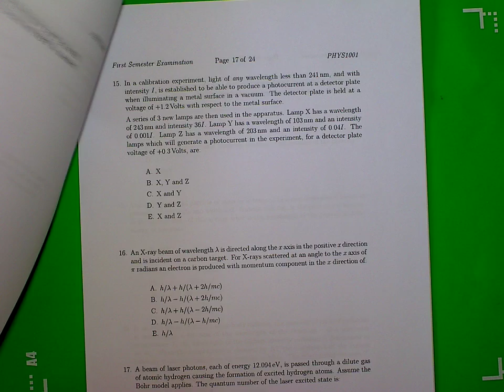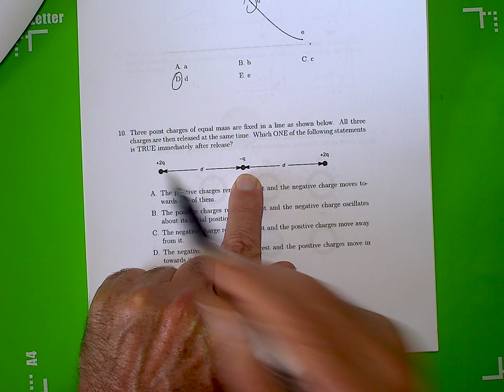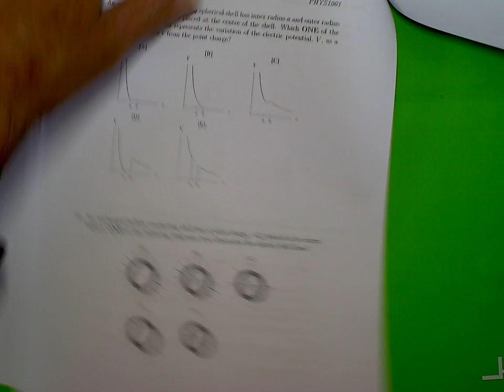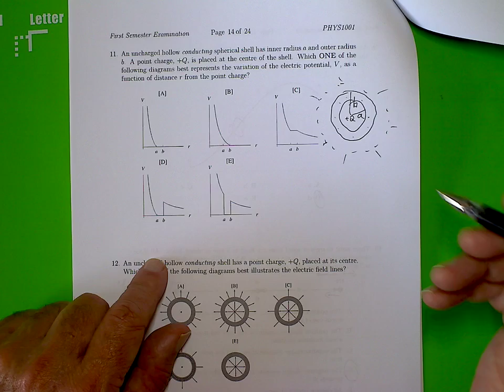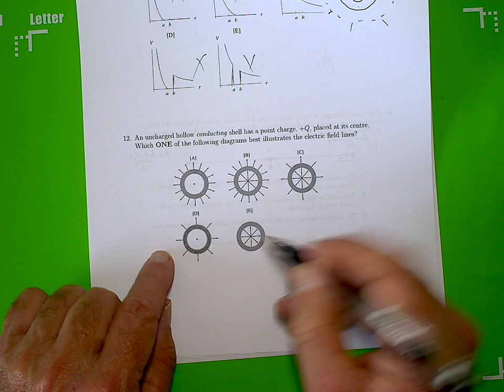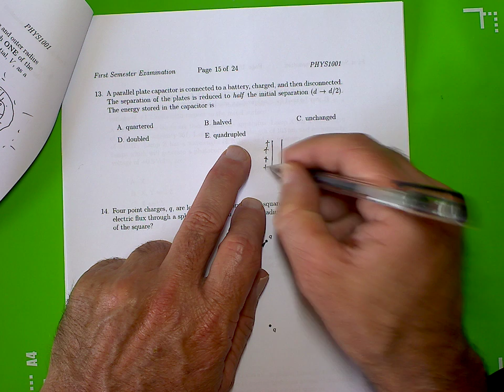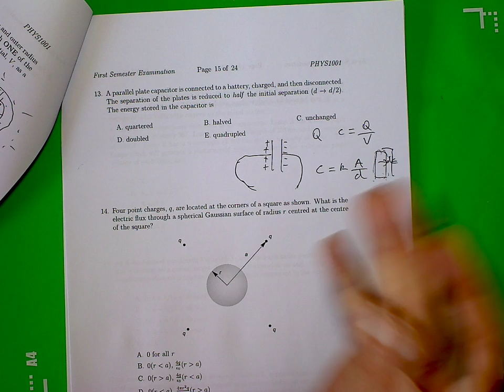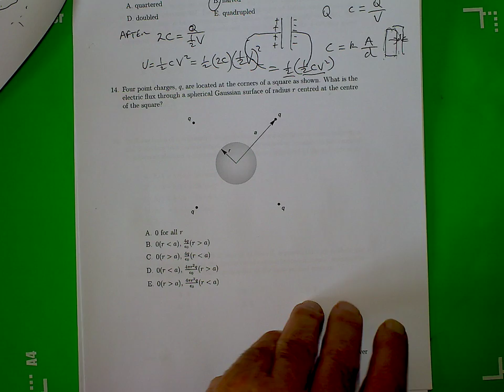E 9 14